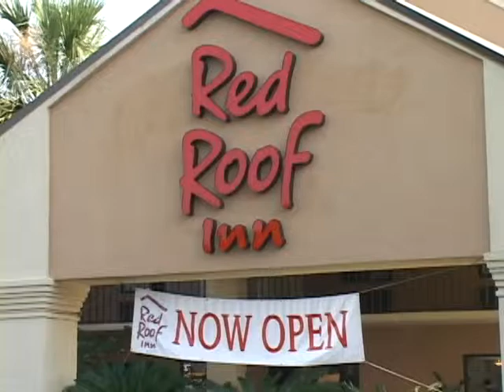Red Roof Inn - Kingsland GA TV Ad 2010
Strong basic pitch for reservations & retention of the new motel on the strip !!!

Spot airs o local cable inserts on nets like CNN etc.

Ad archived by CANNY TV Productions